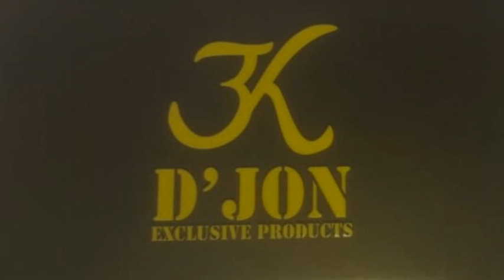LDTeamNaoPara - 24/04/2020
Plataforma de exercícios:

# Mínimo de 3 séries
# Cada série com 5 exercícios
# Cada exercício com 45 segundos de duração
(Executar no máximo de intensidade possível)
# intervalo entre exercícios de 15 segundos
# intervalo entre séries de 1 minuto

A equipe tem alguns projetos infantis e adultos e estamos em processo de compra de equipamentos para auxiliar nas aulas.